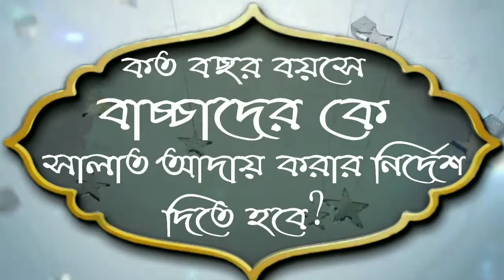কত বছর বয়সে বাচ্চাদের কে সালাত আদায় করার নির্দেশ দিতে হবেᴴᴰ┇by শায়খ জসিম উদ্দিন মাদানী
কত বছর বয়সে বাচ্চাদের কে সালাত আদায় করার নির্দেশ দিতে হবেᴴᴰ┇

At what age should the children have to order to pray

Kata bachara bayase baccadera ke salata adaya karara nirdesa dite habe

🎙শায়খ জসিম উদ্দিন মাদানী

🎙Shaikh Jasim Uddin Madani

👋 yeamul islam 👋